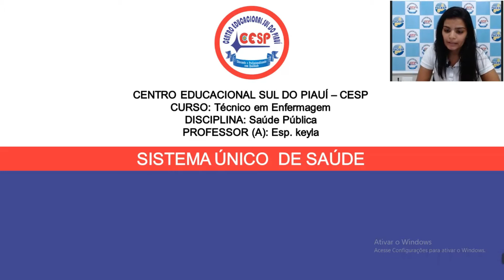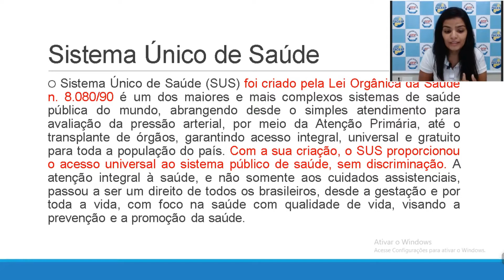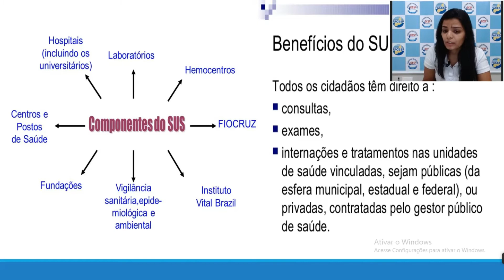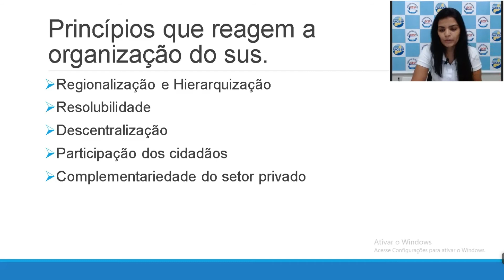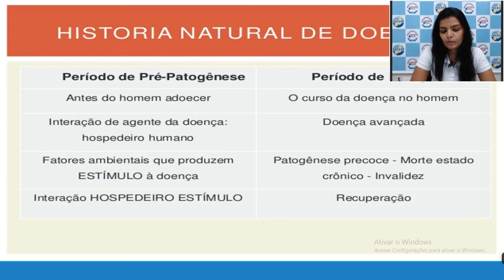AULA 01-SAÚDE PÚBLICA